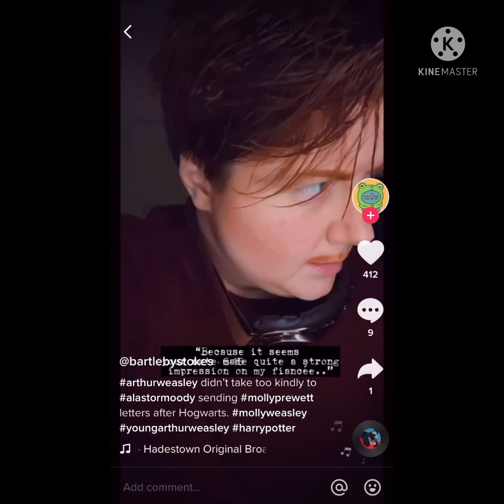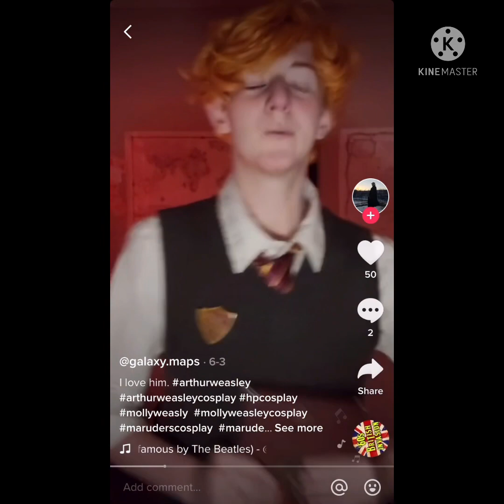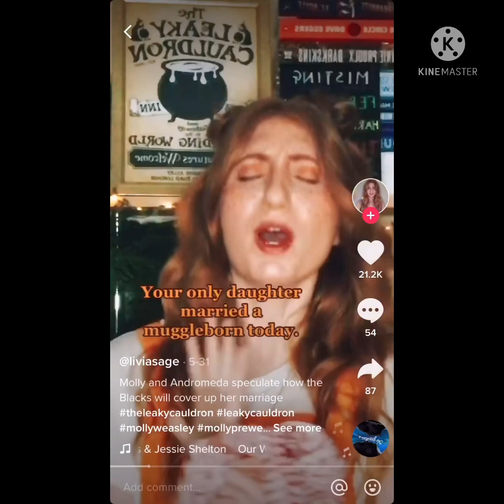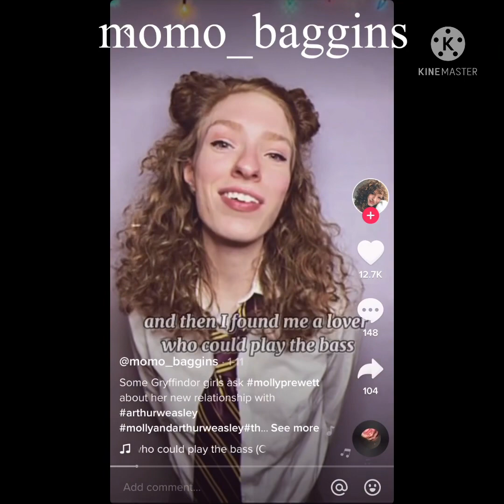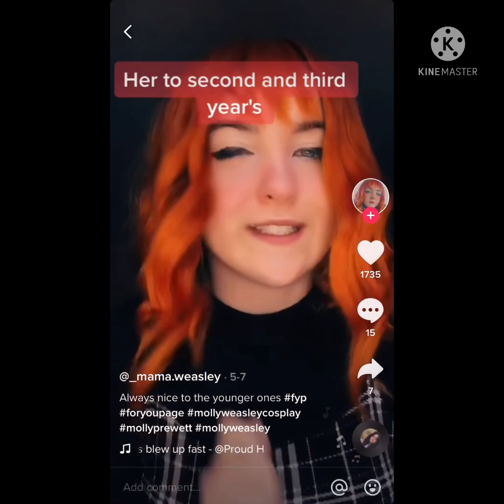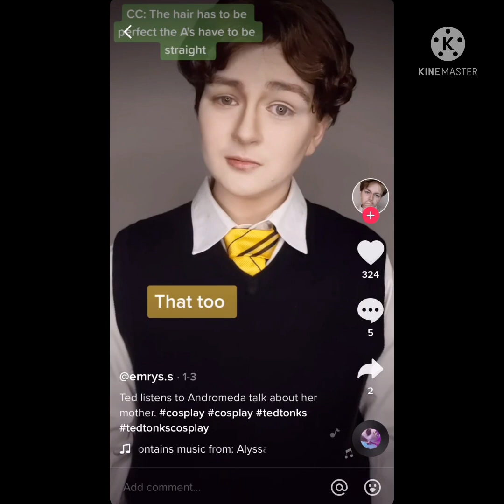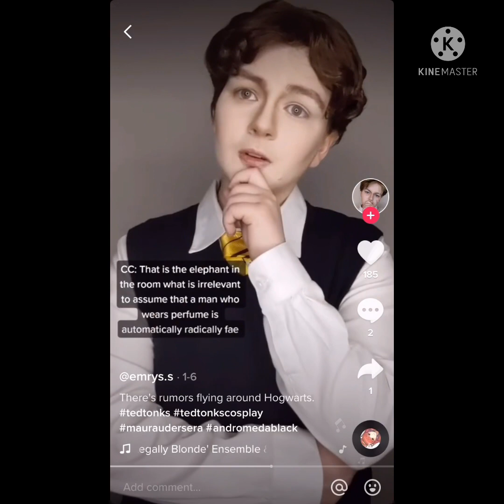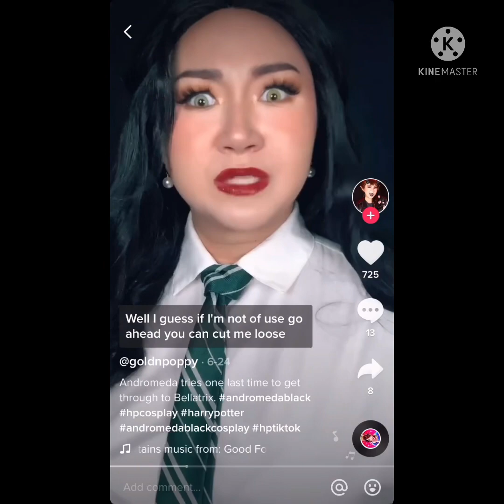Arthur, Molly, Ted, and Andromeda Tik toks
So… this is like… I’m not sure what to label it but I know what it is, but have no way to describe it!